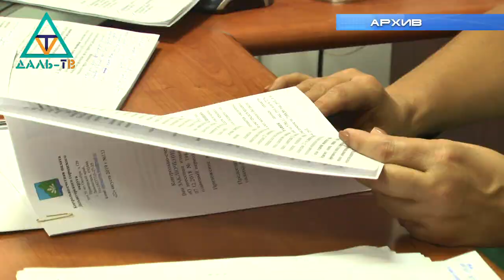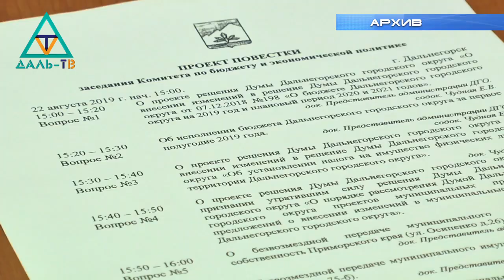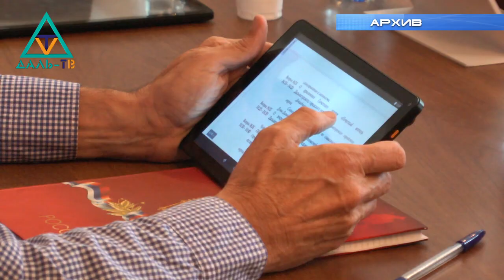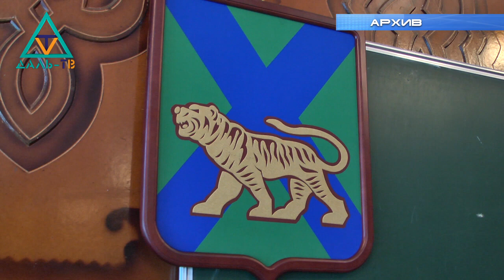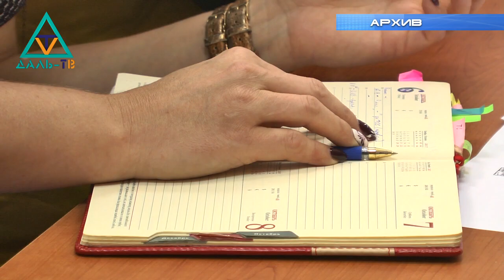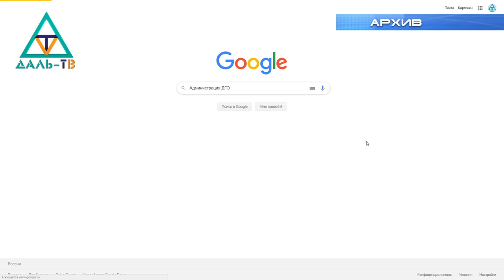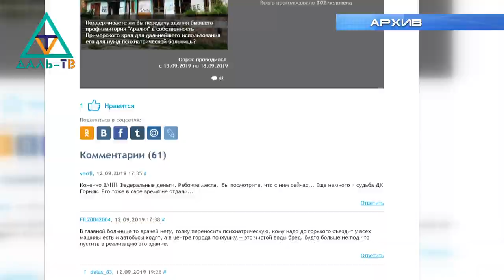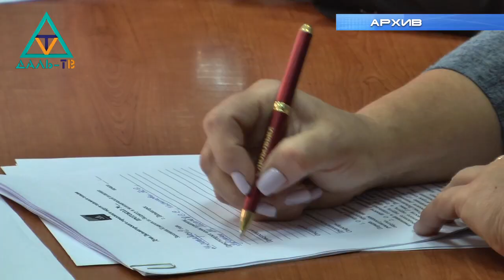11 02 20 Окно в жизнь - Аралия